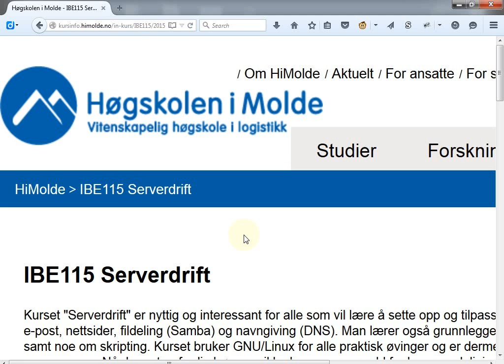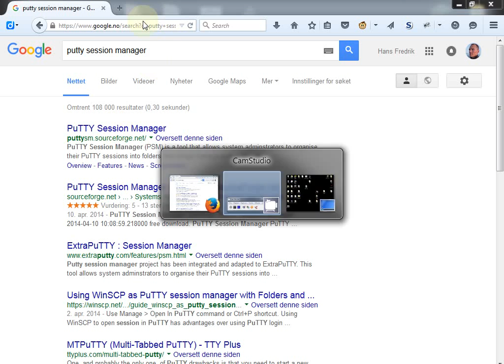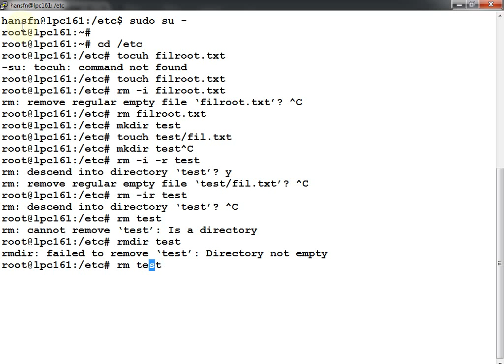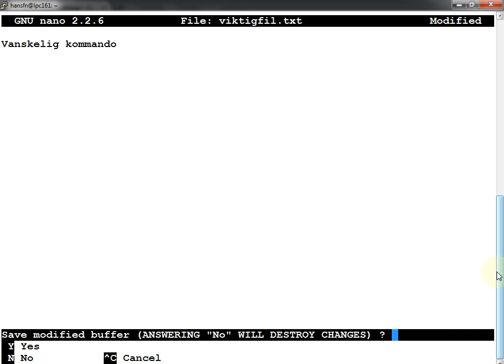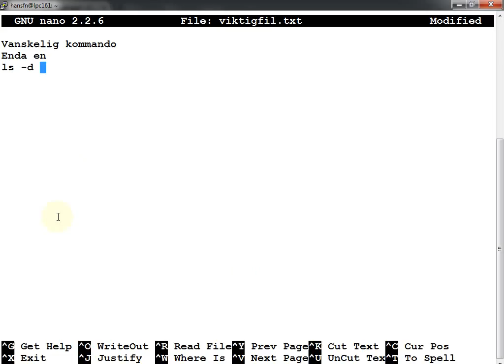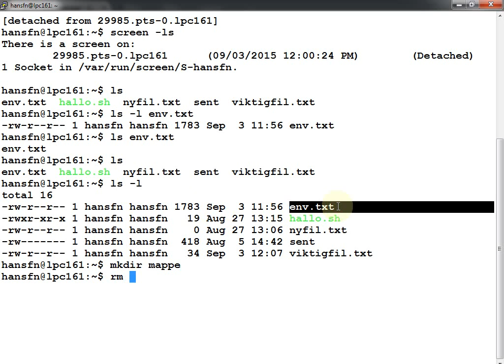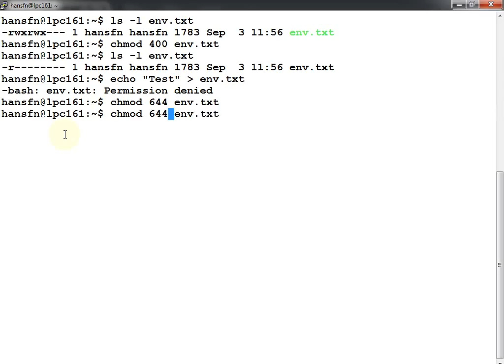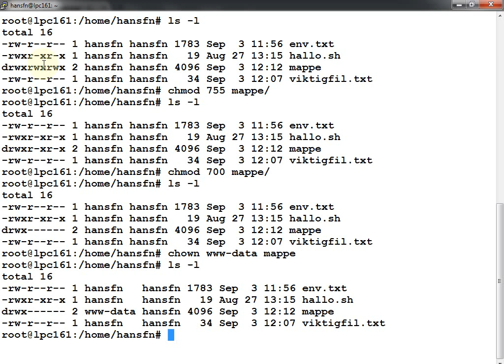103 Forelesning IBE115, 3. sep. 2015